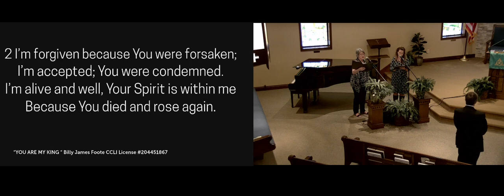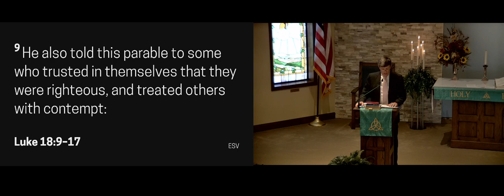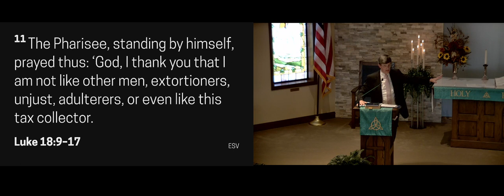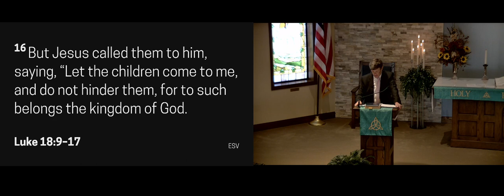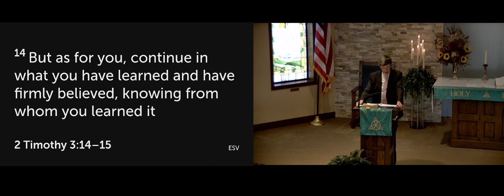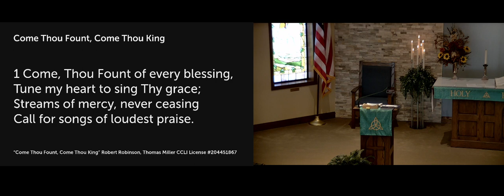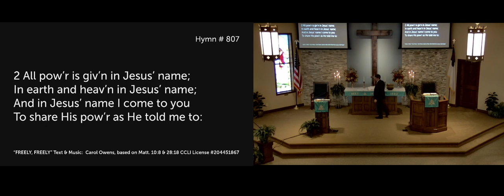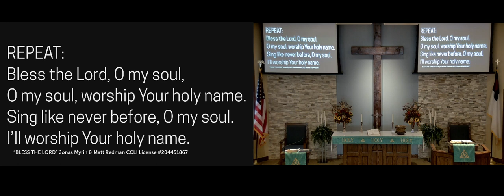Sunday Service 10/23/22